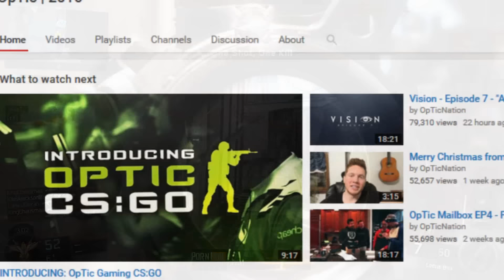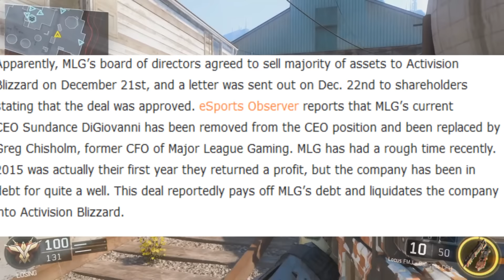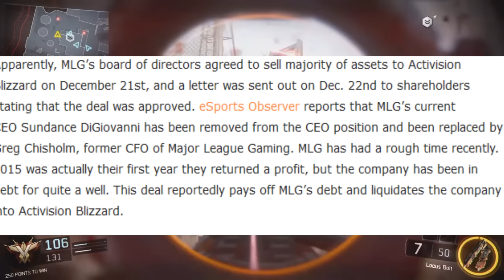BREAKING NEWS: OpTic CS:GO Announced!, FaZe 2.0, MLG SOLD TO Activision!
Be sure to rate the video and let me know what you think?